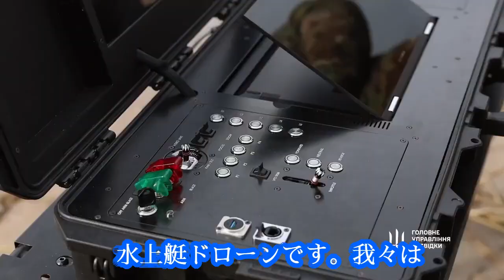ウクライナ国防情報、ロシアミサイル艦を轟沈した水上ドローンを公開！ウクライナ国防情報局提供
ウクライナ国防情報局のこの海軍無人機オペレーターのグループは、イバノヴェツミサイル艦、セルヒー・コトフ哨戒艦、アドミラル・マカロフフリゲートなどを含む、すでに半ダース以上の敵の軍艦を破壊しています。＠CL250